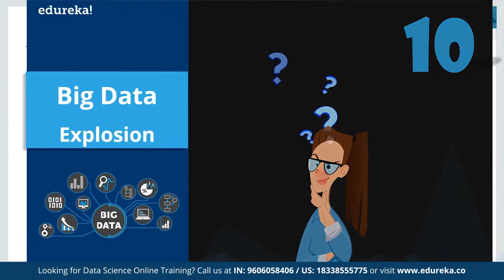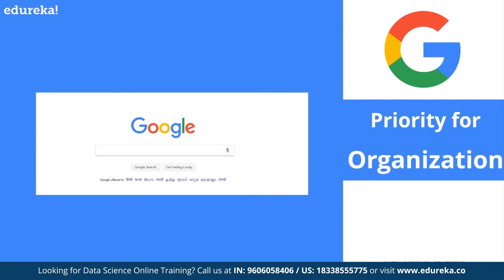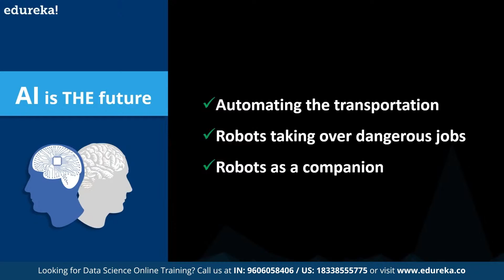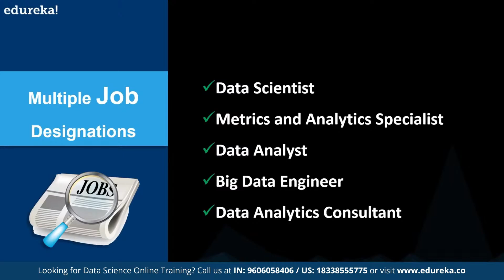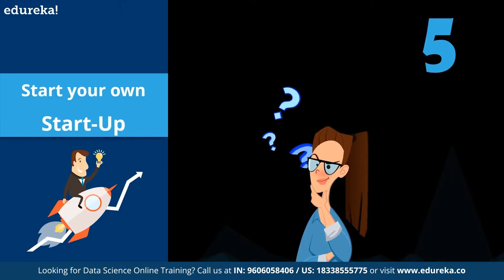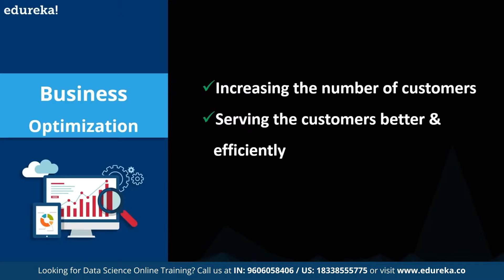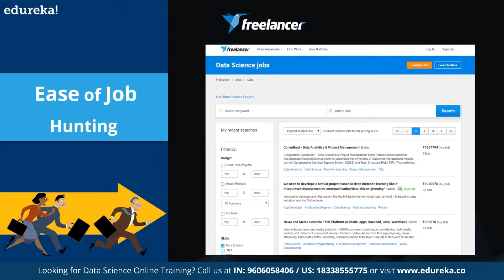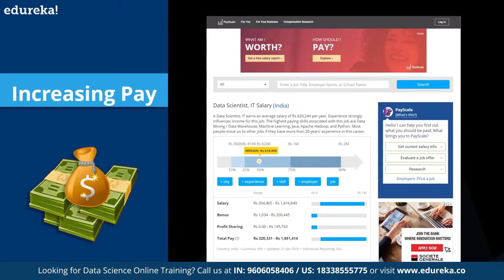Top 10 Reasons to Learn Data Science in 2022 | Why Data Science? | Edureka Rewind -2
This Edureka video on "Top 10 reasons to learn Data Science in 2021" will give you enough reasons to learn data science and become a data scientist. Below are the 10 reasons covered in today's session:

A potential candidate must have one of the following prerequisites: Degrees like BCA, MCA, and B.Tech.

About Course:
Why Learn Python for Data Science?
Python has been one of the premier, flexible, and powerful open-source languages that is easy to learn, easy to use, and has powerful libraries for data manipulation and analysis. For over a decade, It has been used in scientific computing and highly quantitative domains such as finance, oil and gas, physics, and signal processing. It's continued to be a favorite option for data scientists who use it for building and using Machine learning applications and other scientific computations. Python cuts development time in half with its simple to read syntax and easy compilation feature. Debugging programs is a breeze in Python with its built in debugger.